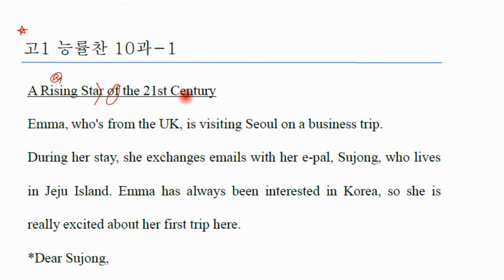고1 능률찬 10과1 영문법 토익 토플 텝스 수능 외국어 영역 고교 영어